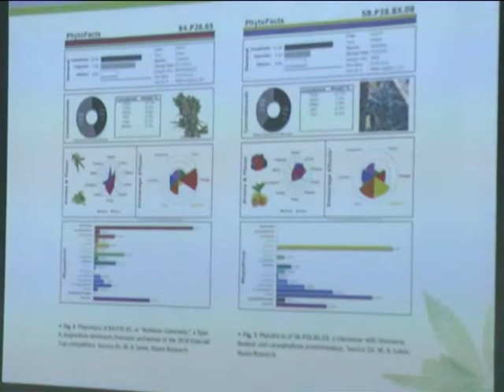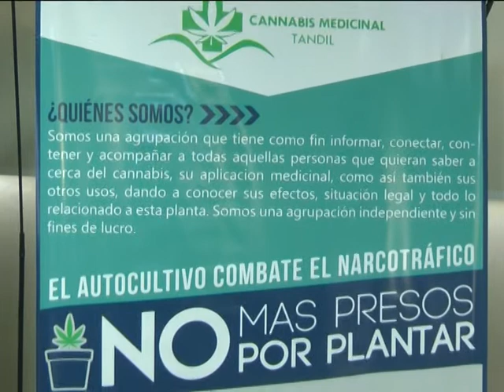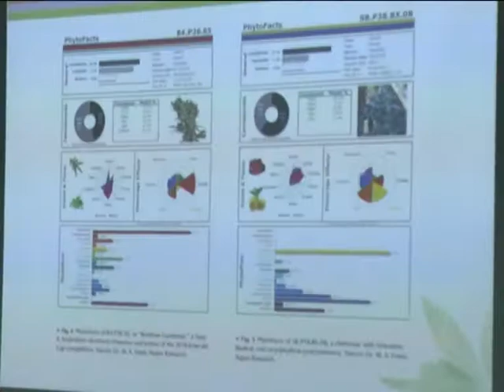IV Seminario Internacional de Cannabis Medicinal